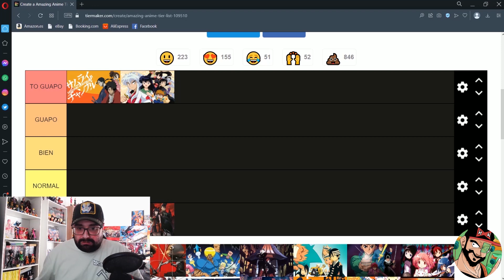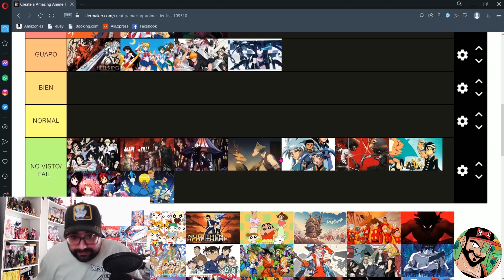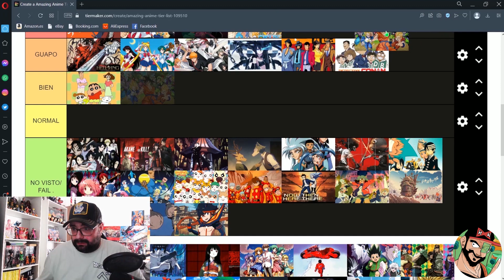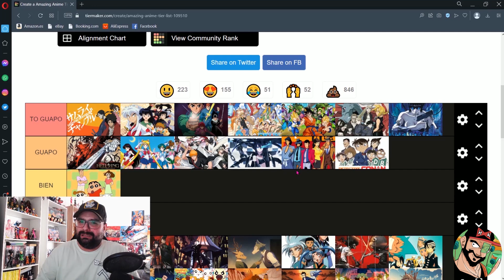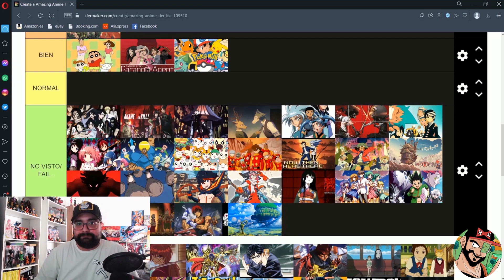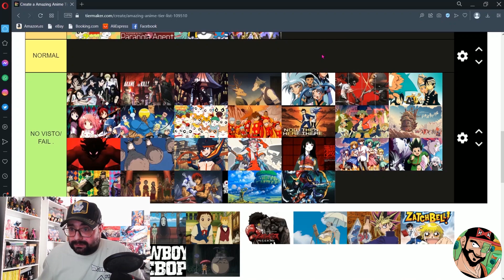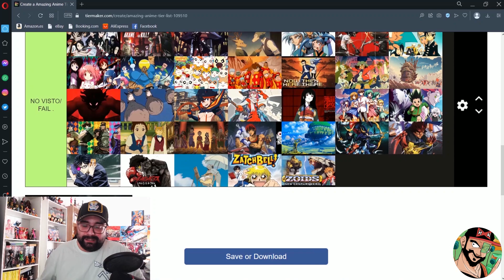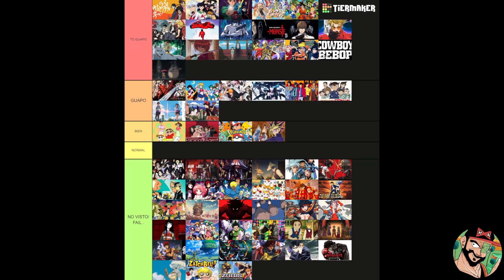MI PRIMER TIER LIST DE ANIME SALE FATAL 🤣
Buenas!
Si gente, volvemos con un tier list y esta vez es de varios animes. Hay que me suenan, hay que no... lo que me queda claro a raíz de este vídeo es que tengo que ver más cosillas xD.
Bueno... en realidad me da igual, voy a mi ritmo, veo lo que me apetece sin prisas, sin condicionantes del tipo... si no te ves esto no eres un autentico otaku... con este tipo de frases me viene la risa xD.

Ya haremos otros y de otras temáticas :)